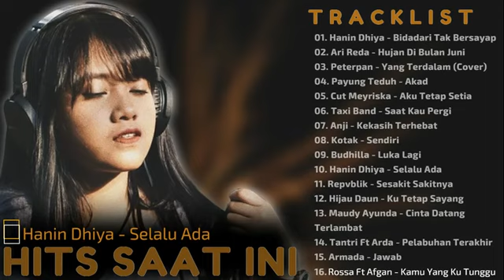Lagu Paling Enak Didengar Saat Ini - 16 Kompilsai Lagu Terbaik 2017 - 2018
01. Hanin Dhiya - Bidadari Tak Bersayap ▶00:00
02. Ari Reda - Hujan Di Bulan Juni ▶05:00
03. Peterpan - Yang Terdalam (Cover) ▶06:54
04. Payung Teduh - Akad ▶11:54
05. Cut Meyriska - Aku Tetap Setia ▶16:21
06. Taxi Band - Saat Kau Pergi ▶19:49
07. Anji - Kekasih Terhebat ▶23:49
08. Kotak - Sendiri ▶27:49
09. Budhilla - Luka Lagi ▶32:32
10. Hanin Dhiya - Selalu Ada ▶36:50
11. Repvblik - Sesakit Sakitnya ▶41:13
12. Hijau Daun - Ku Tetap Sayang ▶45:07
13. Maudy Ayunda - Cinta Datang Terlambat ▶49:07
14. Tantri Ft Arda - Pelabuhan Terakhir ▶53:29
15. Armada - Jawab ▶58:07
16.Rossa Ft Afgan - Kamu Yang Ku Tunggu ▶01:01:28

Find Dikidew Music